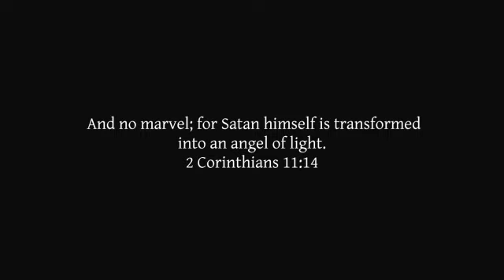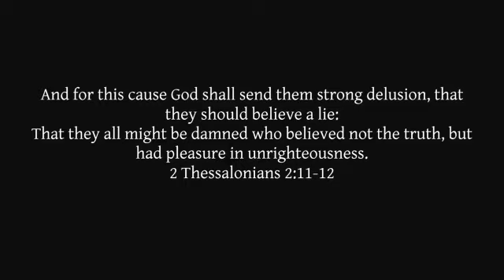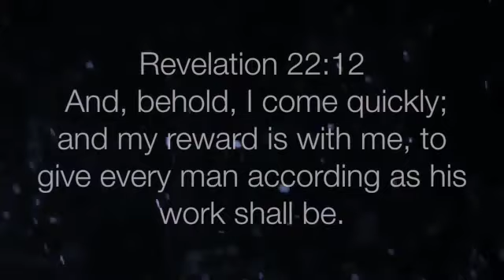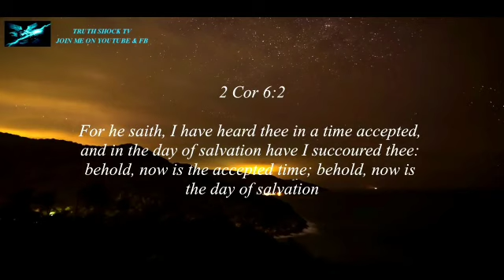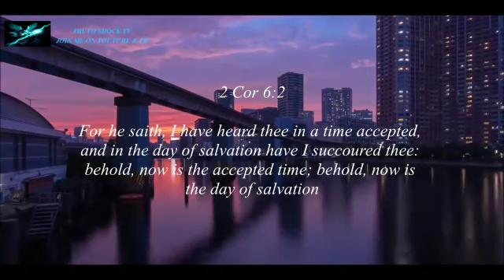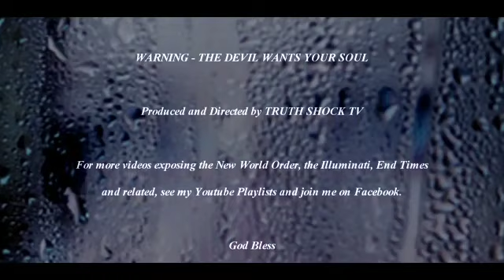MANY ARE CALLED, FEW ARE CHOSEN! | THE TIME IS NOW! 2019